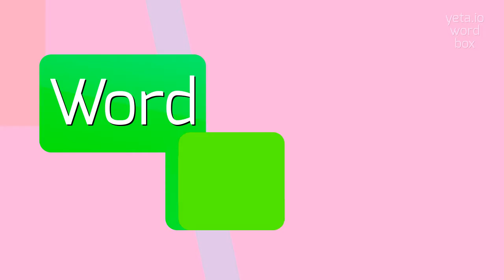How to say "orthosemidin"! (High Quality Voices)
Watch in this video how to say and pronounce "orthosemidin"!